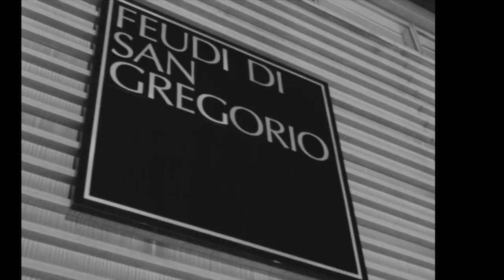Calici Stellati | 3 dicembre 2019, Feudi di San Gregorio - Ristorante Marennà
Calici Stellati | 3 dicembre 2019

Evento organizzato da EGG | Finance  con la collaborazione di SimplyBiz, media-partner dell'evento.

Dopo un aperitivo 'marchiato' EGG | Finance ed una visita alle splendide cantine dei Feudi di San Gregorio EGG ha avuto il piacere di intrattenere i proprio ospiti presso il Ristorante Marennà con una cena preparata dallo chef Roberto Allocca.

Calici Stellati | Feudi di San Gregorio, 3 dicembre 2019